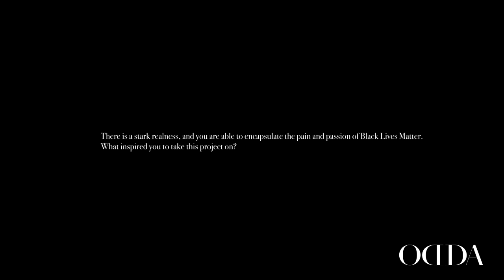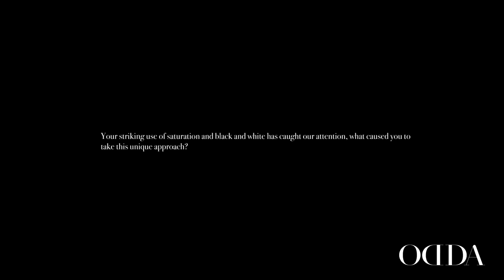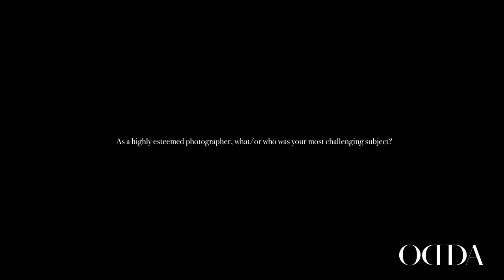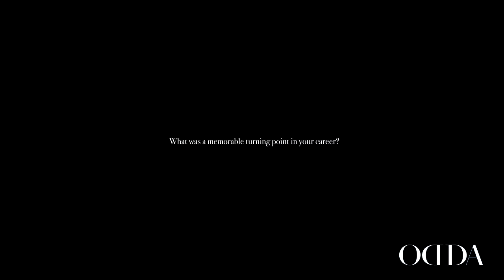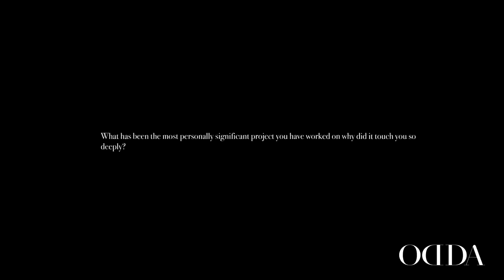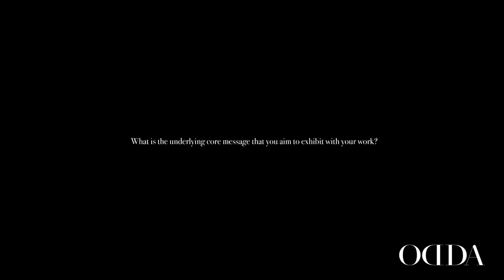Interview MATHIEU BITTON PhotographingTheSoul for ODDAdigital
MathieuBitton is a renaissance creative with a rebellious rock and roll soul. His highly esteemed oeuvre is telegraphed through multiple channels: art, design, film, and photography that has resulted in a body of work that hums with a life force vitality. A Grammy-nominated artist, he has worked with some of the world’s top creatives including StevieWonder, MickJagger, Jay- Z, DaveChappelle, SidneyPoitier, Denzel Washington, JerrySeinfeld, and BrunoMars to produce artwork that finds the divine in the everyday.

Born in Paris and now living in America, Bitton brings an invaluable cross-cultural perspective to the art world. Inspired by surrealism and all genres of music, he shares his talents with the world through his instantly identifiable cutting-edge artistic style that is a synthesis of the visual and auditory. A juxtaposition that forms a new medium of creative expression that fully encapsulates every facet of human identity.

Interviewed by AlexaCastillo
Editor
Special thanks to RameshNair